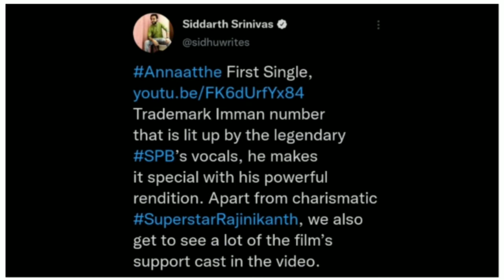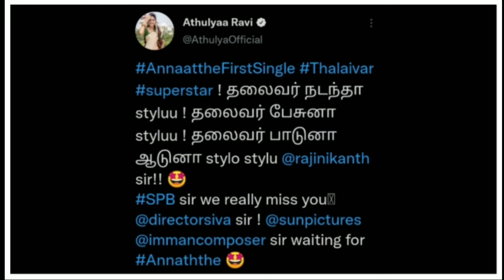Celebrities Reaction Annathe First single and SPB Sir | Filmbeat 10